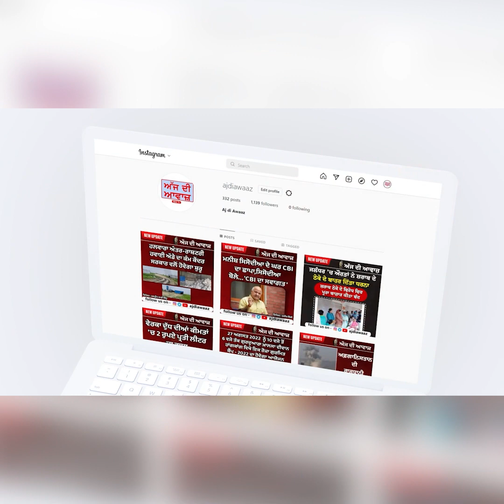ਜੇ ਅੰਮ੍ਰਿਤਪਾਲ ਸਿੰਘ ਬਾਹਰ ਹੈ ਤਾਂ ਉਸ ਨੂੰ ਆਪਣੇ ਆਪ ਜਾਂਚ 'ਚ ਸਹਿਯੋਗ ਕਰਨਾ ਚਾਹੀਦਾ - ਜਥੇਦਾਰ